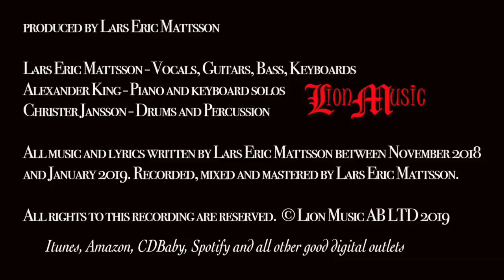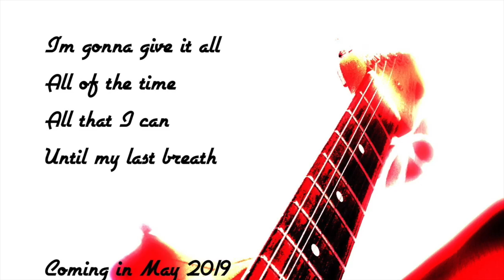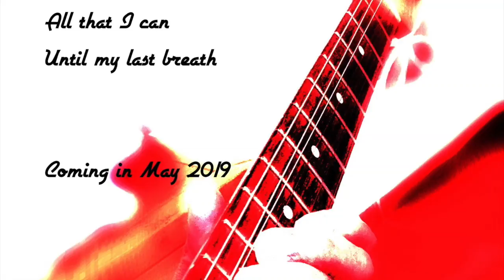Lars Eric Mattsson - Into the Unknown (album sampler)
A small taster from the album "Into the Unknown"